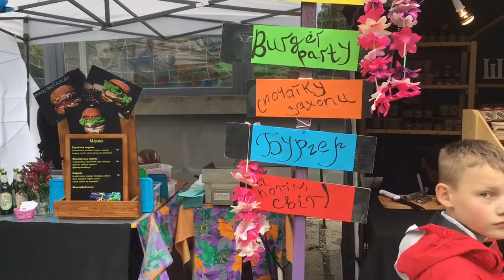У Львові вже вкотре відбувся фестиваль українських виробників "Гармидер"